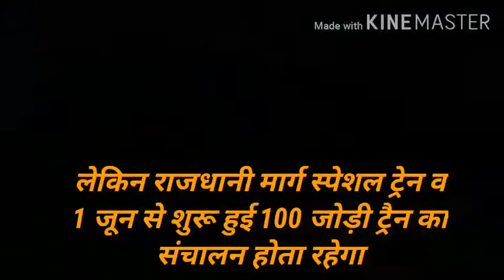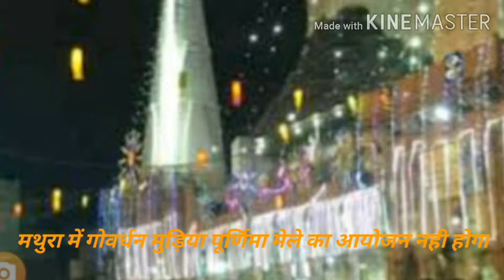खबरें फटाफट by fokus24x7